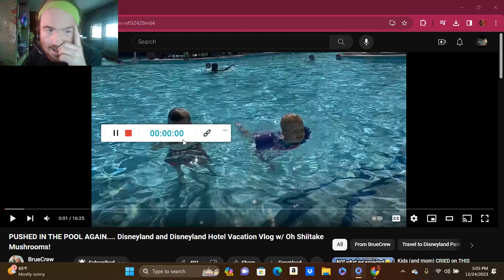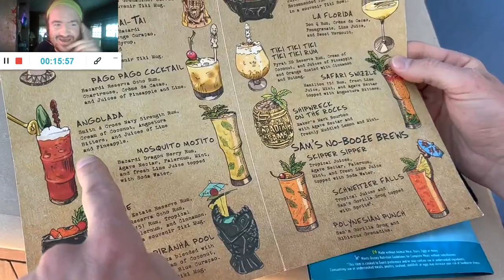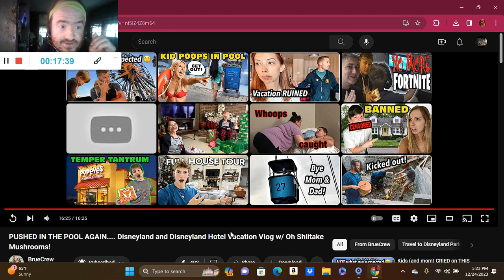PUSHED IN THE POOL AGAIN.... Disneyland Vacation Vlog w/ Oh Shiitake Mushrooms! (Reaction; #263)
Another Reaction;

Shoutout to @BrueCrew

Drop A Like for more @BrueCrew Reactions;